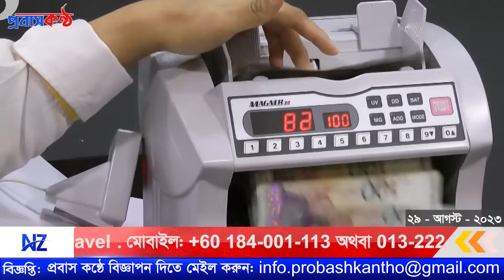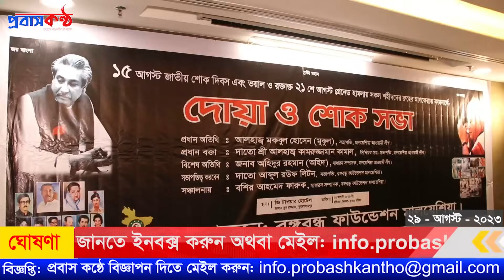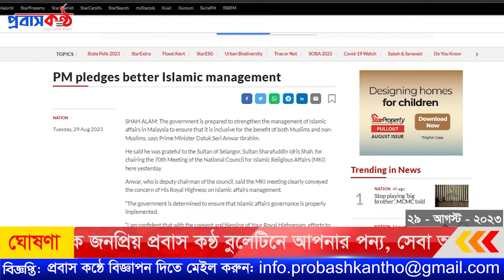মুসলিমদের কল্যাণে কাজ করবে মালয়েশিয়া, ঘোষণা প্রধানমন্ত্রীর। ২৯ আগস্ট (মঙ্গলবার)